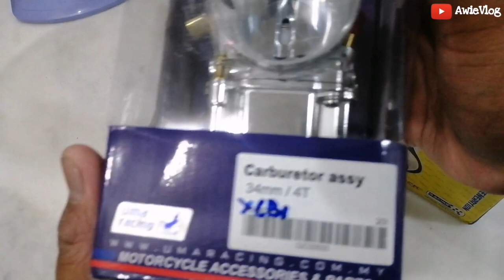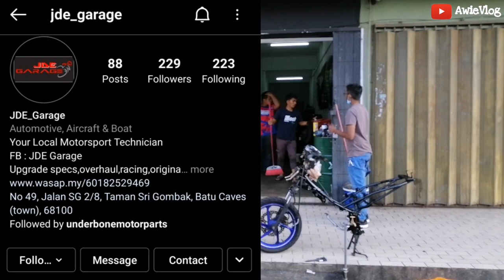LC135 | New Project ‼️Carburetor Uma 34mm & Block Espada Epro 65mm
espada E pro

Terima Kasih Kerana jenguk ke Channel aku🔥🔥
Stay Support & Jangan lupa

Ade iklan jangan skip 😂😆

aku doakan korang sihat & dimurahkan rezeki 🤝